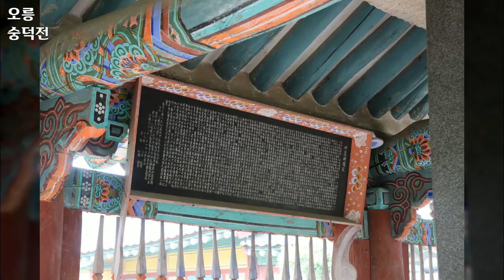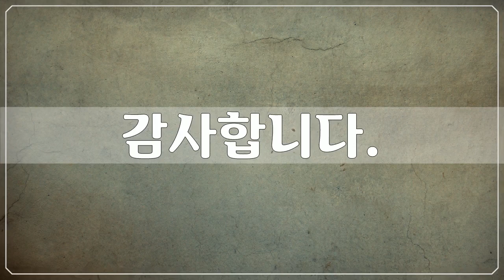경주 역사유적, 대릉원지구 3, 경주 역사유적 사진들 by 공유마당